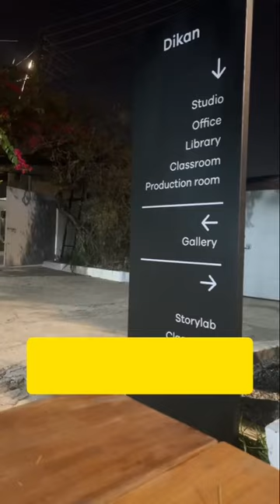My experience at the 1957: Freedom and Justice photo exhibition at Dikan